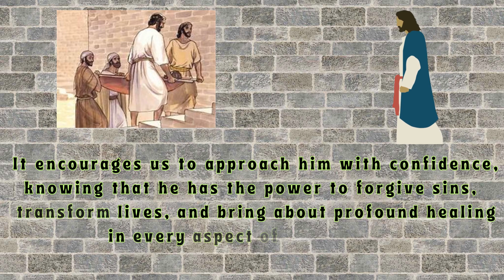Today's Reflection_6th July 2023